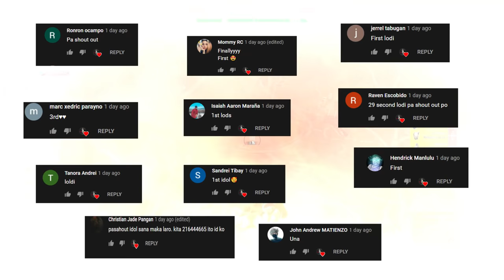DREAMTEAM x TEAMPH YALU!(ROS GAMEPLAY)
"nagkasama na kami ni boss yaluuu"

PC SPECS:
CPU: I7-9700KF
GPU: RTX 2080 TI Asus turbo 11gb
Memory: 32 GB 3200Mhz RIPJAWS
MOTHERBOARD: MSI z390 tomahawk
500 SSD: KINGSTON
2TB HARD DRIVE DISK

►Chill background Music:
Title: think about it
Type of music: Chill Hip Hop
Mood: Relaxing